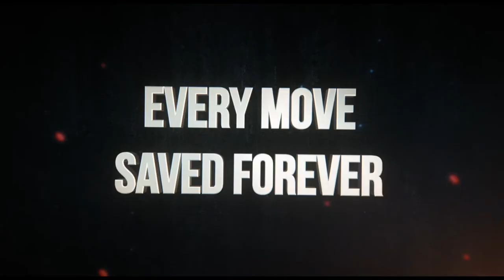Venture Investments for the Future of Bitcoin & Blockchain | CGLive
Paul Rajchgod Private Equity Investments Ayre Group, Jan Smit General partner, Two Hop Ventures, Bradley Rotter, Co-Founder, Entanglement Research Institute, Zach Resnick Managing Partner, Unbounded Capital discuss Venture Investments for the Future of Bitcoin & Blockchain at CGLive.

⏰ Time Stamps ⏰

00:12 Introduction of the topic: Relationship of Venture Investment in the Bitcoin SV Ecosystem
01:08 Introduction of Paul Rajchgod Managing Director of Private Equity Ayre Group
01:38 Introduction of Zach Resnick Managing Partner of Unbounded Capital
02:16 Introduction of Jan Smit General Partner of Two Hop Ventures
03:08 Introduction of Bradley Rotter Co-Founder of Entanglement Research Institute
05:16 Bradley Rotter: What has gotten him investing in BSV ventures
07:14 Paul Rajchgod: Interesting things when investing in BSV ventures
08:31 Zach Resnick: Particular industry sector, technology and area of focus for investment
10:14 Jan Smit: What are the things that developers and entrepreneurs can do to catch Two Hop Ventures attention
11:20 Bradley Rotter: What are the type of companies that stand out in BSV community
15:14 Paul Rajchgod: The quality and experience of the managerial and tech development teams in BSV ventures
16:50 Zach Resnick and Jan Smit: The issue of creating and issuing Company's own tokens for their BSV ventures
19:22 Bradley Rotter: What will it take for large venture capital firms and institutional investors to invest in Bitcoin SV ventures
22:38 Zach Resnick: Recommendations in introducing new potential investors to Bitcoin SV
24:33 Paul Rajchgod: Advise for new entrepreneur starting their ventures
29:11 Jan Smit: Does Bitcoin SV ventures need venture capital funding or not, is there one size fits all for BSV ventures
33:23 Bradley Rotter: Advise to Bitcoin SV entrepreneur and companies in short term on how to advance Bitcoin SV
35:50 Jan Smit: Advise to Bitcoin SV ventures, entrepreneur and developers starting their new journey
37:09 Zach Resnick: What type of research and background checking about Bitcoin SV that are recommended to new investors
38:30 Paul Rajchgod: Exciting investment opportunities in Bitcoin SV
39:30 Closing Remarks

Sign up for our newsletter to get the latest Bitcoin and blockchain news!

If you have a Bitcoin SV Project idea, we’d like to know about it.
Submit your Bitcoin investment idea so we can launch your business right away!